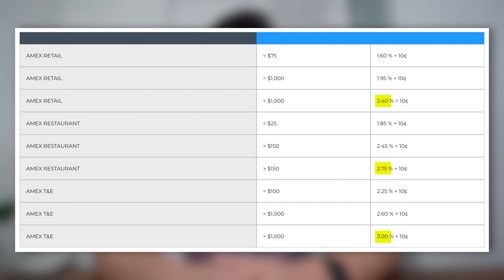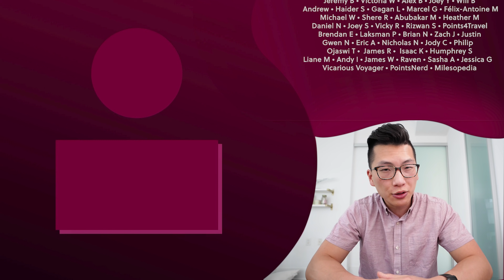Visa vs. Mastercard vs. American Express: Comparing the Credit Card Networks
Visa, Mastercard, and American Express are the three major credit card networks in Canada. What are the differences between each credit card network, and what do their respective product lineups look like?

In this video, we'll go over everything you need to know about Visa, Mastercard, and American Express credit cards in Canada as you look to maximize your rewards from the best credit cards on all three networks – including the rewards, fees, product portfolios, and acceptance patterns of each major player.

0:00 Introduction
0:45 Visa
5:28 Mastercard
9:15 American Express